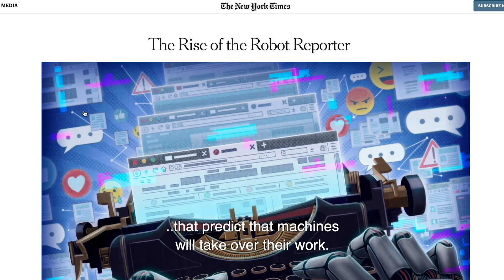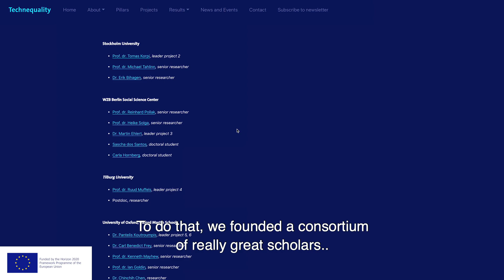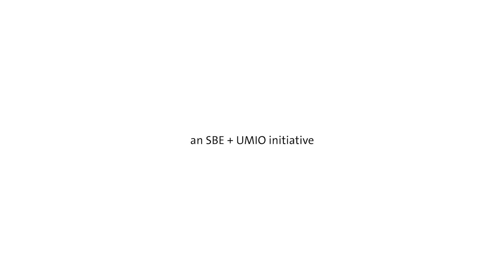How automation and AI affect society – Mark Levels and Raymond Montizaan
How automation and AI affect work, economics and societies – Mark Levels and Raymond Montizaan
Meet the research group TECHNEQUALITY working closely with policy makers to find out how automation and AI will change tomorrow’s labour market and to figure out how best to address these changes to better prepare our society for the future.

TECHNEQUALITY has received funding from the European Union’s Horizon 2020 research and innovation programme under grant agreement No 822330.
Anyone who reads the newspapers will regularly see scary headlines that predict that machines will take over their work. And indeed: the robot is coming. Even though automation has been going on for years, there are more and more machines that can also make decisions independently. So how will this affect the labour market? What kind of skills will be required of us in the future? How should people be retrained to adapt to this new labour market? How will this affect inequality?

These are some of the big questions explored by Mark Levels (Professor at Maastricht University’s School of Business and Economics and leader of the consortium TECHNEQUALITY) and Raymond Montizaan (research leader at Maastricht University’s School of Business and Economics). Together, they are leading the EU-funded research project TECHNEQUALITY. The goal of this project is to study how AI and automation will affect society and, together with policy makers, co-create solutions to ensure that our society is well prepared for the future.

Publication related to the research:

- Fouarge, D., Levels, M., McGovern, M., & Suta, C. (2020). Scenarios for the impact of automation on work in Europe

This video is part of our series ‘Talking Business and Economics’ in which experts share their insights and knowledge on different topics in the field of business and economics.